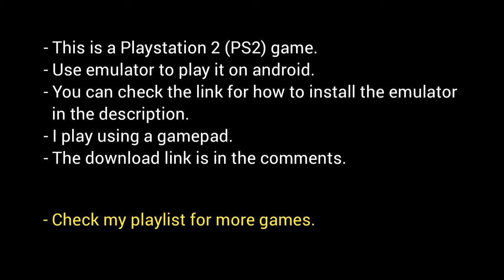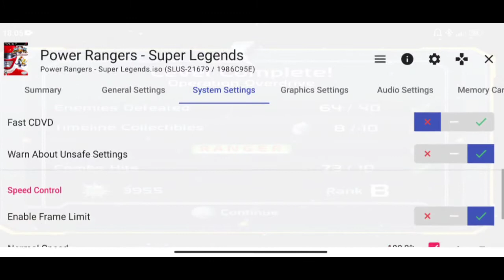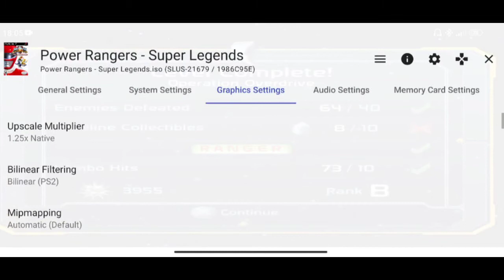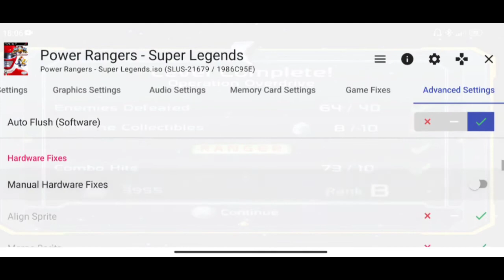Power Rangers: Super Legends / PS2 / AetherSX2 / Gameplay + Settings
Power Rangers: Super Legends is an action-adventure video game based on the television franchise Power Rangers. The game marks an anniversary gathering of selectable Power Rangers from fifteen seasons of the series, from Mighty Morphin Power Rangers to Power Rangers Operation Overdrive, from Rangers to Megazords (only the Dino Thunder and Mystic Force seasons are not represented). There are 21 playable characters on the PlayStation 2.

Notes :
- I'm sorry, I prioritize this setting for Snapdragon 700 and 800 series devices.
- You can change these settings if the game is running slowly:
• EE Cycle Rate : 75% - 50%
• EE Cycle Skip : Mild (1) - Maximum (3)
• Upscale Multiplier : 1x Native
- Please write in the comments if you need help.

Game : Power Rangers: Super Legends
Developer : A2M
Publisher : Disney Interactive Studios
Platform : Playstation 2 (PS2)
Download size : 564 MB
Extracted size : 1.4 GB
Emulator : AetherSX2 v1.2-2632
Mode : Offline
Requires device : Mid | High

My device :
- Poco X3 Pro
- Snapdragon 860
- Ram 8 GB
- Android 12